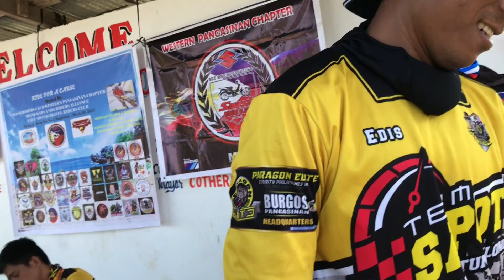RFAC Charity Ride @ Dacap Sur Bani Pangasinan | March 20, 2022